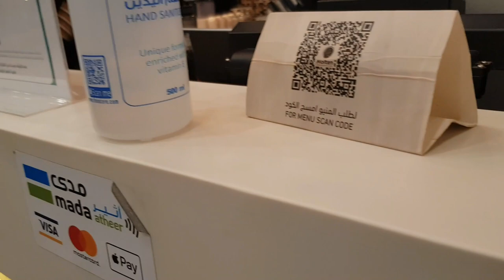Party ho rahi hay | pawri horahi hai | Molten chocolate crepe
Party ho rahi hay 1+1 offer molten chocolate cafe